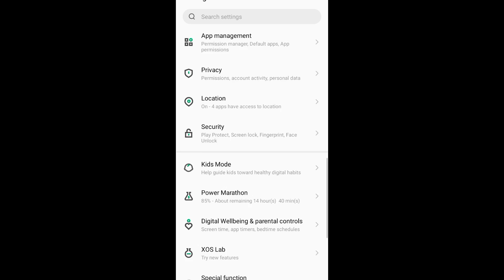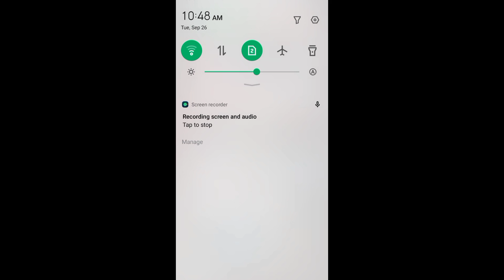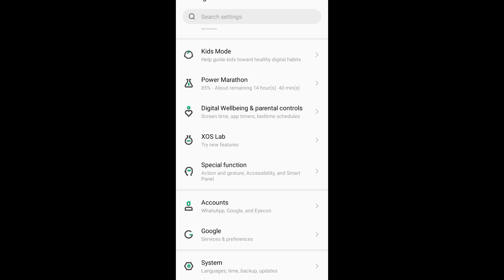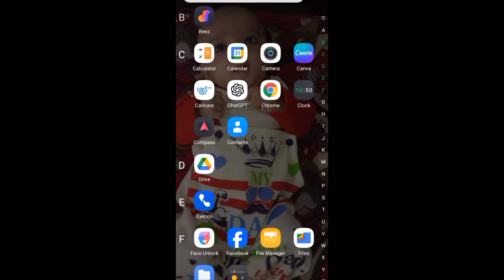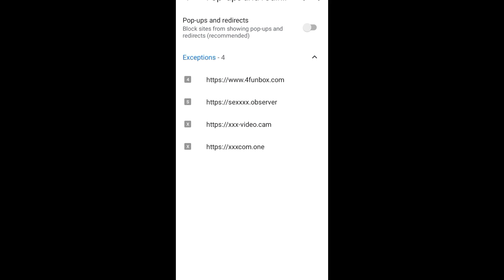Ads problem in andriods | Block all ads | Ads kase band karain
how to block ads on mobile screen,
how to remove ads on mobile screen samsung a12,
how to block ads android mobile screen,
how to remove ads on mobile screen samsung a13,
how to remove ads on mobile screen oppo a12,
how to block ads on android phone - bangla,
how to block ads on phone screen,
how to block ads from phone,
how to stop ads coming on mobile screen,
how to block ads on chrome phone,
how to remove ads on mobile screen realme c21,
how to block ads from my phone,
how to block ads on screen,
how to block ads while using phone,
how to remove ads from mobile screen,
how to stop google ads on mobile screen,
how to stop google ads on mobile screen in telugu,
how to stop google ads on mobile screen in tamil,
how to stop ads on realme phone home screen,
how to block ads on home screen vivo,
how to block ads coming on home screen,
how to block ads on home screen oppo,
how to remove ads on mobile screen huawei,
how to stop ads in mobile screen,
how to remove ads on mobile screen in realme,
how to remove ads on mobile screen in telugu,
how to remove ads on mobile screen in kannada,
how to remove ads on mobile screen infinix,
how to remove ads on mobile screen in redmi,
how to remove ads on mobile screen in oneplus,
how to remove ads on mobile screen in oppo,
how to block ads in mobile screen,
how to remove ads on mobile screen in tamil,
how to block ads on smartphone,
how to block ads appearing on my phone,
how to remove ads on mobile screen kannada,
how to stop display ads on mobile in kannada,
how to block ads in my phone,
how to stop ads on laptop screen,
how to block ads on lock screen,
how to stop ads on my mobile screen,
how to remove ads on my phone screen,
how to remove ads on mobile screen malayalam,
how to block ads on my phone,
how to block ads on mi phone,
how to block ads on motorola phone,
how to remove ads on mobile screen mi,
how to remove ads on mobile screen poco m3,
how to remove ads on mobile screen motorola,
how to block adverts on my phone,
how to remove ads on mobile screen in oneplus nord,
how to remove ads on mobile screen oppo,
how to remove ads on mobile screen oppo telugu,
how to remove ads on mobile screen on vivo,
how to stop ads on lock screen poco,
how to remove popup ads on mobile screen,
how to remove ads on lock screen poco x3 pro,
how to stop ads on lock screen realme,
how to remove ads on mobile screen realme,
how to remove ads on mobile screen redmi,
how to stop ads on lock screen redmi 9 power,
how to block ads on redmi phone,
how to remove ads on mobile screen in realme 8i,
how to remove ads on mobile screen in realme 8,
how to remove ads on phone screen,
how to remove ads in your cp,
how to stop ads on lock screen samsung,
how to remove ads on mobile screen samsung,
how to remove ads on mobile screen samsung in tamil,
how to stop ads on lock screen samsung m31,
how to remove ads on lock screen samsung j7 prime,
how to stop ads on lock screen samsung a23,
how to block ads on spotify phone,
how to block ads on phone settings,
how to remove ads on mobile screen samsung in telugu,
how to remove ads on mobile screen telugu,
how to remove ads on mobile screen vivo in telugu,
how to remove ads on mobile screen tamil,
how to remove ads on mobile screen tecno,
how to remove ads on the screen,
how to block ads on the phone,
how to stop the ads on mobile screen,
how to stop ads on phone telugu,
how to stop unwanted ads on mobile screen,
how to stop unwanted ads on mobile screen in tamil,
how to stop unwanted ads on mobile screen in hindi,
how to remove ads on mobile screen vivo,
how to remove video ads on mobile screen,
how to stop display ads on mobile vivo,
how to stop ads on lock screen vivo,
how to block ads on xiaomi phone,
how to block ads on your phone,
how to block youtube ads on mobile phone,
how to block ads on tablet,
how to block ads on android phone 2023,
how to remove ads on mobile screen 2023,
how to block ads from your phone,
how to remove ads on mobile screen in realme 5i,
how to remove ads on mobile screen in realme 6,
how to remove ads on mobile screen,
how to stop ads on mobile screen